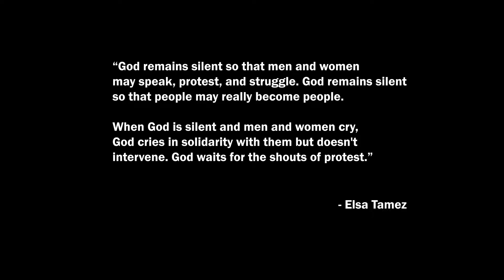Families Reunited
March to reunite families in Atlanta on June 30, 2018